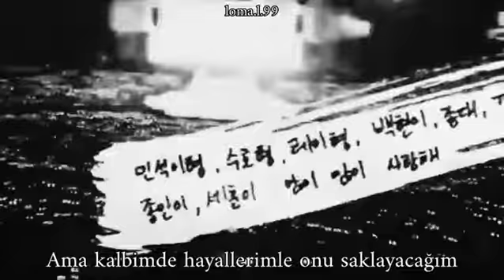Exo promise Chinese version Türkçe altyazılı